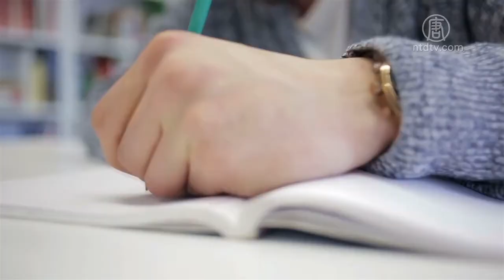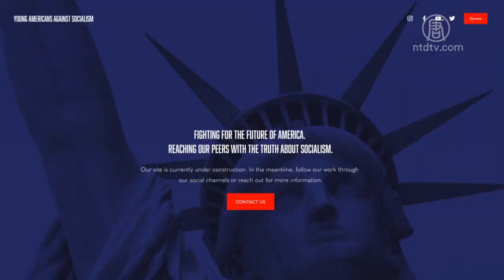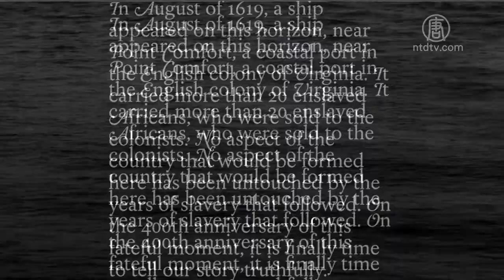【華府衝擊播】專訪MorganZagers：美國青年不了解社會主義危害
摩根·澤格斯解釋說，取消文化不是簡單的網絡暴力，而是成爲現實生活中用來打擊對方的工具，和中國文化大革命異曲同工。